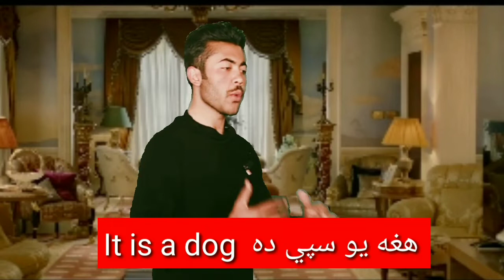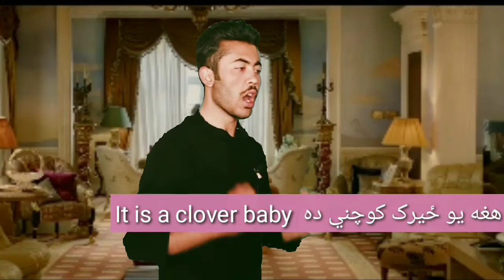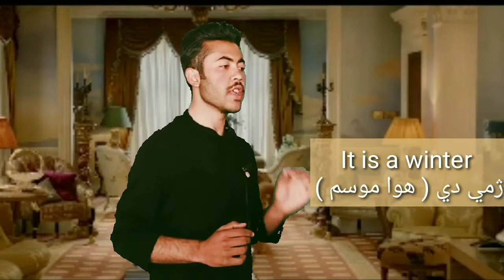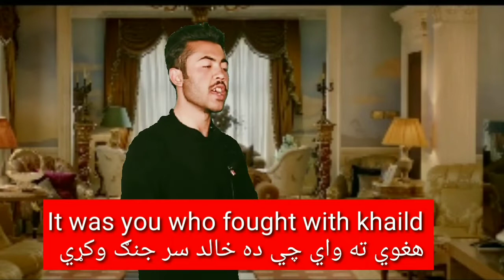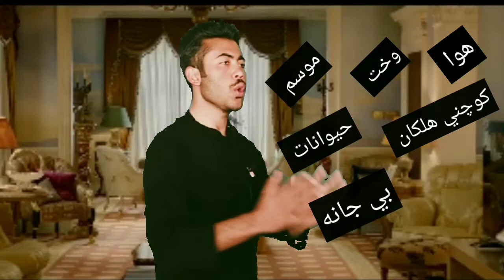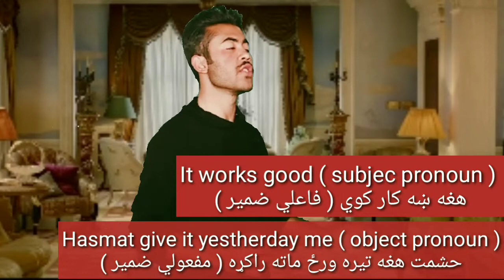How to use it work in english grammar ! Use of it work in UKG class ! English Grammar kindergarten .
ده It په باره کي مکمل تشريحات چي it چيرته استعمالولي شو او ده کومو شيانو له پاره it کارول کيږي دا ټول په دي ويډو کي درسره شريکوه